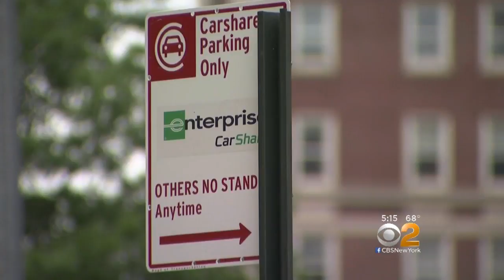Car-Sharing Service Coming To NYC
Mayor Bill de Blasio unveiled the city's new car-sharing service on Thursday. CBS2's Marcia Kramer reports